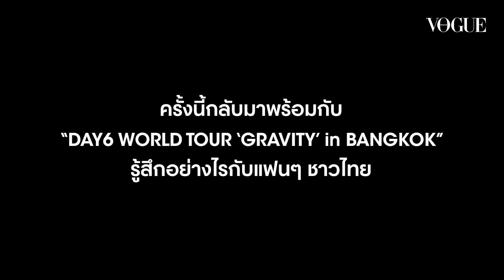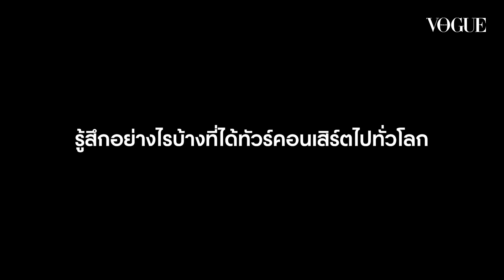คุยสบายสไตล์ DAY6 จะเกิดอะไรขึ้นเมื่อหนุ่มนักดนตรีเกาหลี 5 คนต้องมาเผยความในใจต่อประเทศไทย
โว้กพา DAY6 หนุ่มนักดนตรีเกาหลี 5 คนมาตอบคำถามสนุกๆ พร้อมเผยความในใจเกี่ยวกับแฟนคลับชาวไทยและการทัวร์คอนเสิร์ตทั่วโลก ในวิดีโอนี้แฟนๆ จะได้สัมผัสความน่ารักเป็นกันเองพร้อมมุมความรู้สึกต่างๆ ที่ยากจะได้ฟังใกล้ชิดขนาดนี้ อย่ารอช้าไปชมเสน่ห์ของหนุ่มๆ ทั้ง 5 คนกันได้เลย!